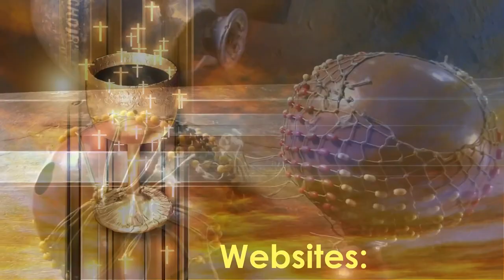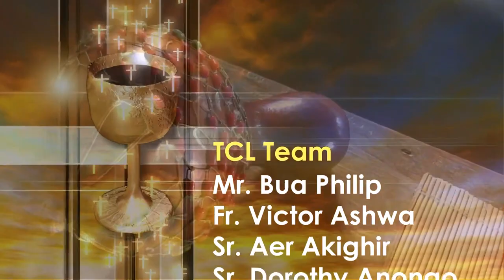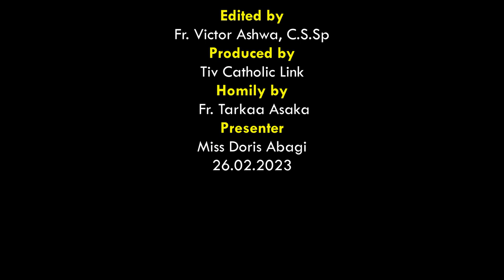Lohodedoo u Lahadi u Hiihii ken Shie u Mzungu ken Inyom i A sha zwa u Fada Tarkaa Asaka